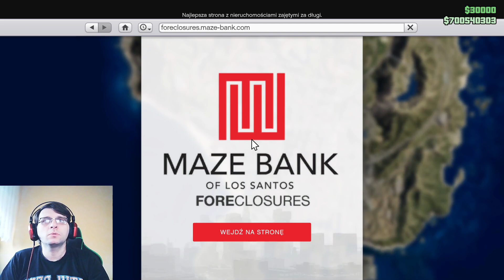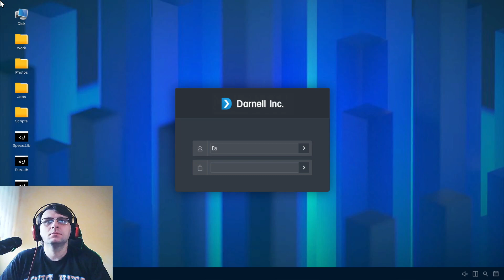gta online 164 Lester zbankrutował Kupuje jego szwalnie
zapraszam wszystkich w szczególności tych co są po miesięcznym banie